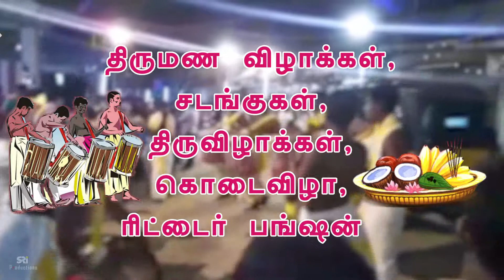Ambai CHENDA MELAM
நெல்லை மக்களின் பேராதரவுடன்

Here is the official logo of MASS TV

Entertainment and Social Content .